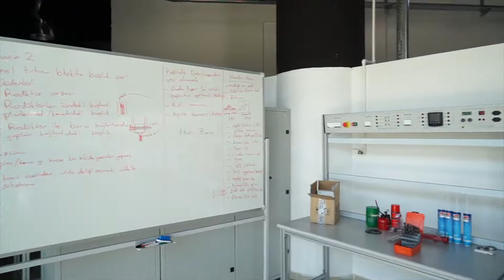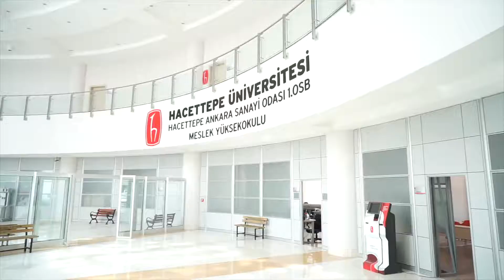4 Dakikada Hacettepe ASO 1. OSB Meslek Yüksekokulu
Hacettepe Üniversitesi'nin resmi YouTube hesabı. / Official YouTube account of Hacettepe University.